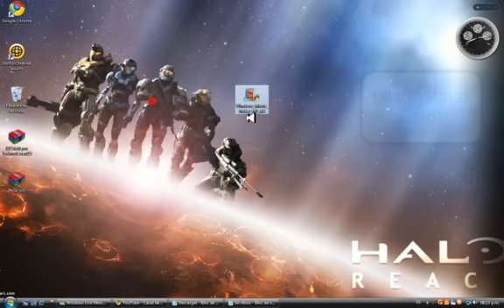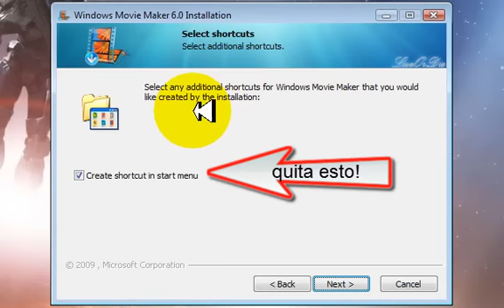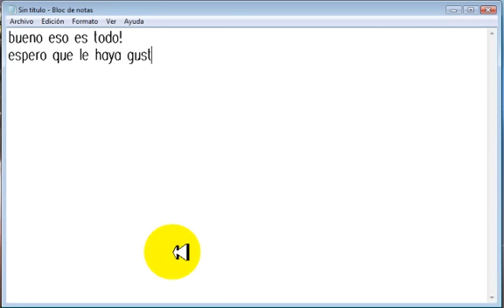Descargar windows movie maker para windows vista y 7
Bienvenidos

★★★ ஜ۩۞۩ஜ ★★★
Hola Amigos de youtube.
SOY YoAmoFerrari15.
ME Gusta Que La Gente
Aprenda Mas Aya De Lo
Que Imaginaban QUe
podriand aprender
en UNa Simple COmputadora
★★★ ஜ۩۞۩ஜ ★★★

Y bueno yo en estos Meses
años Y lO que venga Les
Enseñare
Lo Mas Nuevo Y novedoso .
No se Arrepentiran
★★★ ஜ۩۞۩ஜ ★★★

Aqui esta el link de descarga!